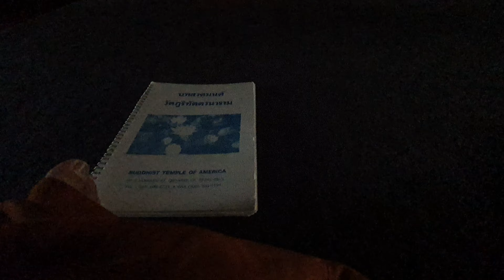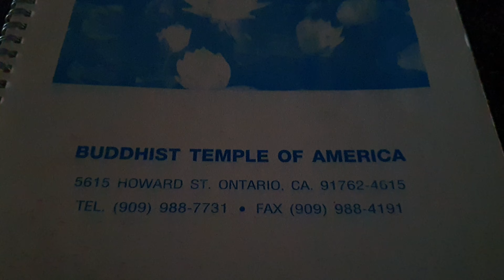กิจวัตร Buddhist Temple of America